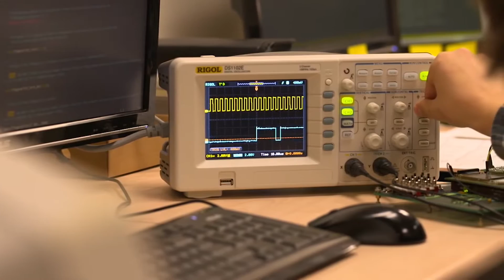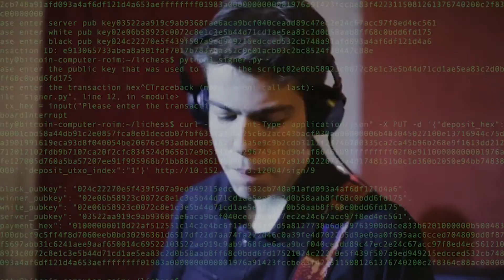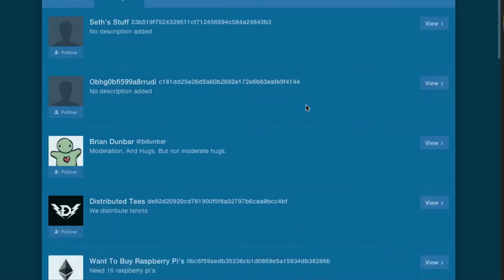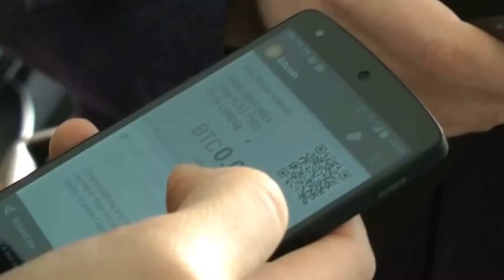Danny Queiroz - Freedom (Music Video)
Music: "Freedom" by Danny Queiroz @ Complexo Live Session
EP "MISBEHAVIOR" COMING SOON

Backing Vocals / Acoustic Guitar: Fernando Manso
Lead Guitar: Gabriel Garcia
Bass: Paulo Barreto
Drums: Wendell Will